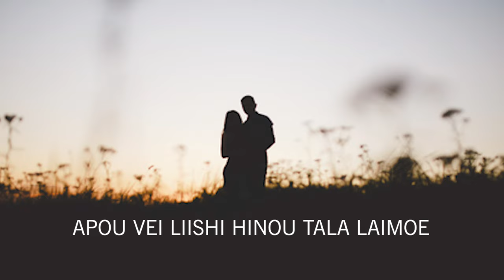MAIKUKHE CHOLAIMOE | SEBASTIAN NGADE & VENARLINE